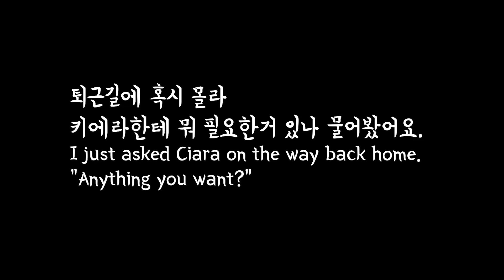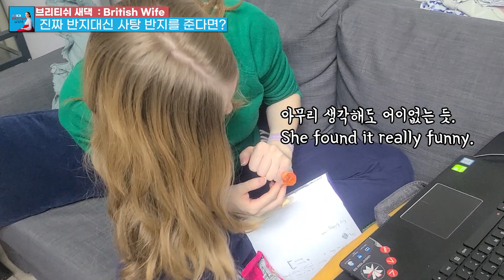[ENG] Surprising my wife with a candy ring. How did she react? 반지대신 사탕반지 줄 때 반응, 국제커플, AMWF, 반지, 반응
안녕하세요!

퇴근길에 키에라한테 뭐 필요한지 물어보니

농담으로 반지 사달라고 해서, 사탕 반지를 사다주니 반응이 재밌었어요.

영상이 좀 짧지만 그래도 여러분들께 자주 보여드리려고 후딱 편집해서

업로드 했습니다.  재밌게 봐주세요!

이번 설날은 코로나19 때문에 설날 느낌이 안나는데요.. 몸은 멀지만

마음만은 가까운 행복한 설날 보내시기 바랍니다.

(팔로우 부탁드려요!)